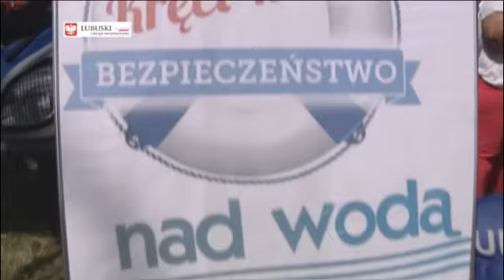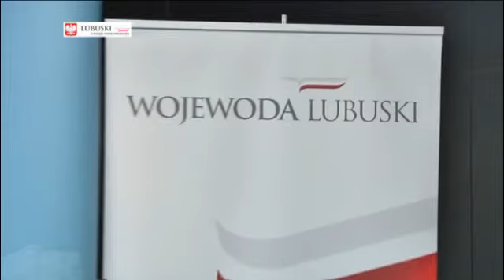Z okien LUW - m. in. o: bezpieczeństwie w trakcie wakacji; reformie służby zdrowia.